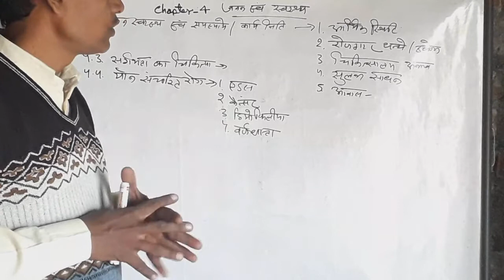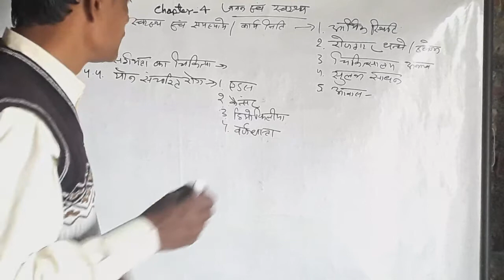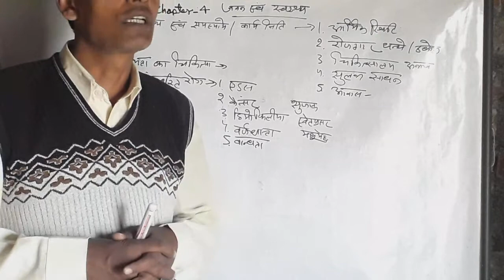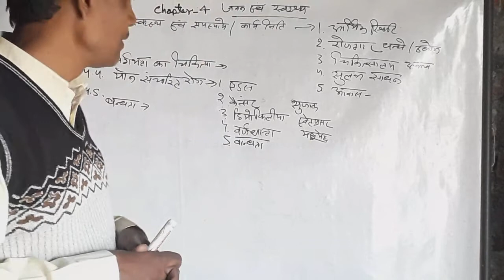मानव जनन तंत्र क्लास12 बायोलॉजी NCERT book ke anusar सीबीएसई बोर्ड एग्जाम 2021|R.K.sir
मानव जनन तंत्र
atite mspup.edu
 मानव जनन तंत्र पुष्पी पादपों का जन्म जन्म तंत्रिका ए मानव तंत्रिका में जय विकास वंशागति चैप्टर फोर मानव तथा जन्म कोशिकाएं मानव में जनन रोग
यूपी बोर्ड बायोलॉजी एमपी बोर्ड बायोलॉजी क्लास हरियाणा बोर्ड बायोलॉजी नोट्स उत्तराखंड बायोलॉजी क्लास यूट्यूब वीडियो यूआरएल वीडियो बायोलॉजी क्लास लेक्चर वीडियो बायोलॉजी सलूशन बायोलॉजी के इंपोर्टेंट क्वेश्चन एग्जाम 2021 इंपॉर्टेंट बायोलॉजी क्वेश्चन इंपॉर्टेंट नोट्स बायोलॉजी पीडीएफ फाइल बायोलॉजी स्टडी बायोलॉजी क्वेश्चन ऑब्जेक्टिव बिहार बायोलॉजी क्लास वीडियो विजय लेक्चरर
मानव जनन तंत्र क्लास 12 बायोलॉजी# NCERT book ke anusar#सीबीएसई बोर्ड एग्जाम 2021|R.K.sir अतीत एवं एसपी यूपीटीयू
 बायोलॉजी मानव तंत्र क्लास यूपी बोर्ड
 CBSE Board 12 class Jeev vigyan
मानव जनन तंत्र क्लास एमपी बोर्ड
बिहार बोर्ड डीजे बालाजी
MP Board biology class lecturer
हरियाणा बोर्ड बायोलॉजी क्लास न्यूज़
 Rajasthan board Haryana class
 चैप्टर फोर मानव जनन तंत्र
 पुष्पी पादपों का मुकुलन
 पर्यावरण तंत्र
UP Board class 12 lecture video
 YouTube viral video
 important question biology class
 बायोलॉजी सलूशन
 बायोलॉजी नोट्स
 बायोलॉजी पीडीएफ
 बायोलॉजी बायोलॉजी लेक्चर वीडियो

Chainal links
kailash sir
Atite mspup edu🪴
Amazon e- book BUY

Tweet 💯

Istagram. 🌟कैलाश9

 UPTET, CTET, REET, UTET, CGTET,HTET,MPTET,HTET SUPERTET RTE

  🎯हमसे जुड़ने के लिए आपके समस्त परिवार को तहे दिल से शुक्रिया!
EXAM STUDY CTET UPTET CDP HINDI SANSKRIT SAINCE MATH ATITMSPUPEDUEXAMSTUDY ATITMSPEDU HINDI"
teaching exams best educational